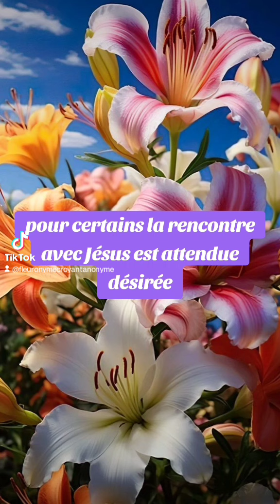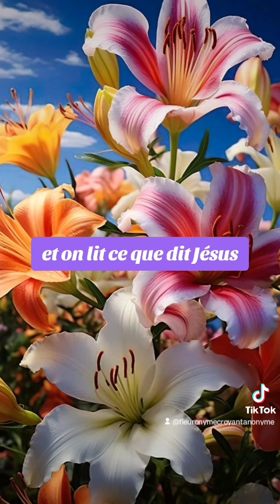🎁 Aujourd'hui au fil des jours je rend Gloire à Dieu en Parole & prière: 1 septembre 2024